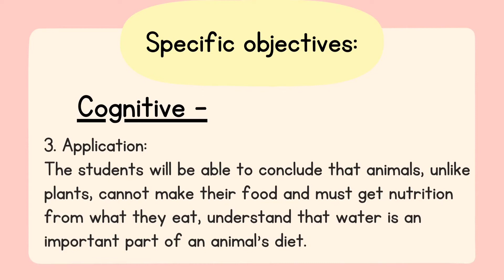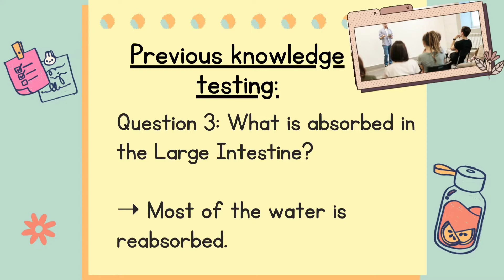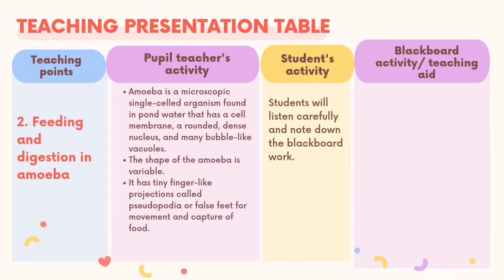Science lesson plan on nutrition in animals (Part 3) | Biology lesson plan class 7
Watch the video till the end for TLM ideas!!
Change the quality of the video to a higher level for a better experience.

All the B.Ed internship files are available here. I will continue to upload all the files when you shower your love and support. Thank you for stopping by and watching my videos! Means a lot! ❤️